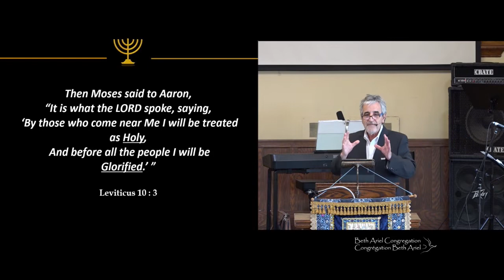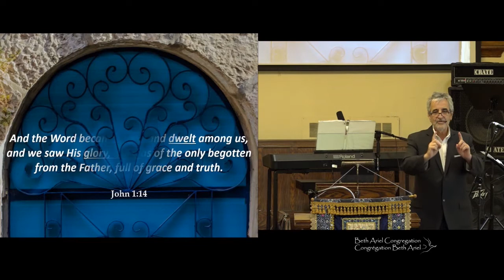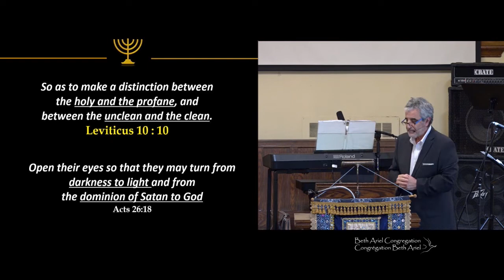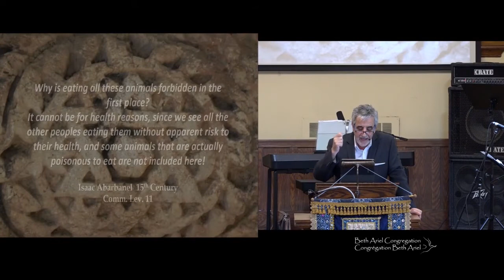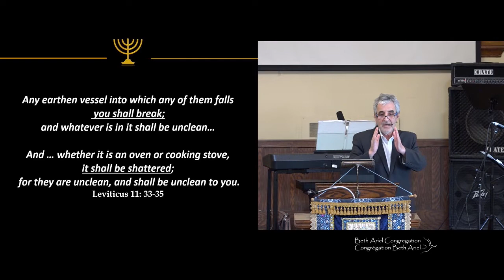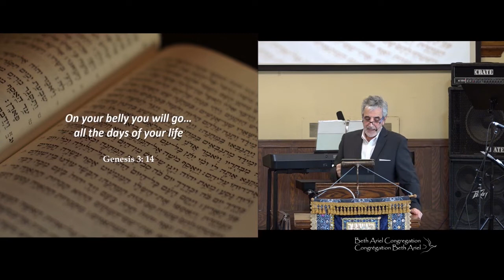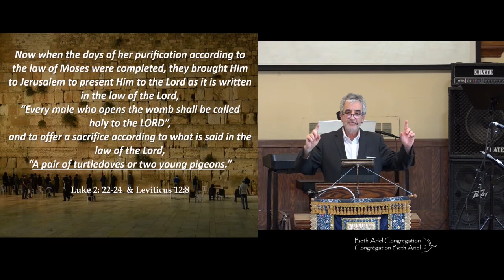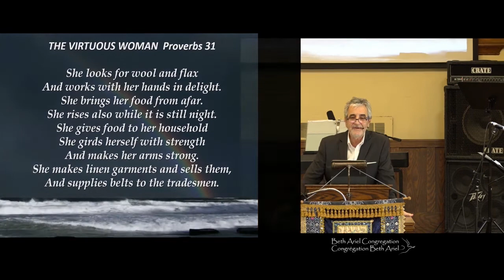Livre de Lévitique, sermon 11: "Un Coeur Kasher" - 23 octobre 2021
Livre de Lévitique, sermon 11: "Un Coeur Kasher", avec leader messianique Jacques Isaac Gabizon